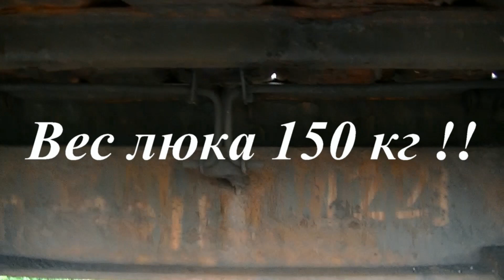Для чего нужны торсионы под люками полувагонов ?!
Нехитрое устройство , которое облегчает закрытие люка вагона.